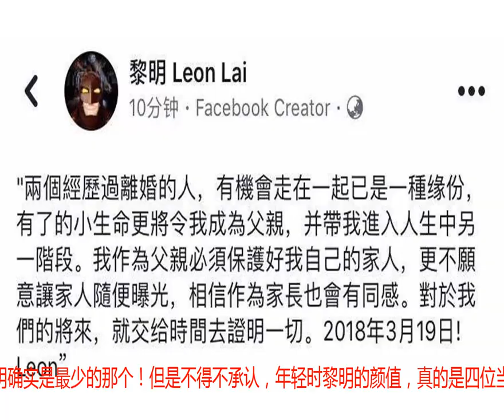52岁黎明近照曝光！身材发福老态尽显！曾为前妻乐基儿豪掷7.5亿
图/文：达人钧钧独家原创！未经授权严禁转载！抄袭者一概举报近日，52岁的黎明现身电影发布会，好久不见的黎明不但身材发福严重，而且脸上皱纹明显，不得不让人感叹：天王真的是老了！虽说老去是一件非常正常的事，但是作为四大天王最小的一位，跟几位哥哥们比，黎明却是有些老的太过迅速了！尤其是身材控制就更有些放松了！相比于现在还活跃于影视、演唱会的刘德华、张学友、郭富城来说，黎明很早之前就转到了幕后，基本上没再有新的作品问世！提起成名作品，毫无疑问黎明确实是最少的那个！但是不得不承认，年轻时黎明的颜值，真的是四位当中被公认最高的！钧钧觉得：毕竟张学友、刘德华、郭富城三人还都活跃在一线，经常开演唱会参演电影，所以对于身材保养就更多一些，而黎明就没有这些顾虑了！疏于锻炼发胖也就在所难免了！虽说事业方面黎明没有很重视，但是对于感情黎明却很是上心！不管是精力还是金钱方面，黎明可谓毫不手软！当年黎明与乐基儿的恋爱简直就是一偶像剧！虽说乐基儿比黎明小了整整13岁，但两人恩爱令所有人羡慕！黎明更是对乐基儿宠爱有加！两人在结婚的这四年期间，送给乐基儿的礼物可以用天价来形容！5000万豪宅！超4000万的游！1000